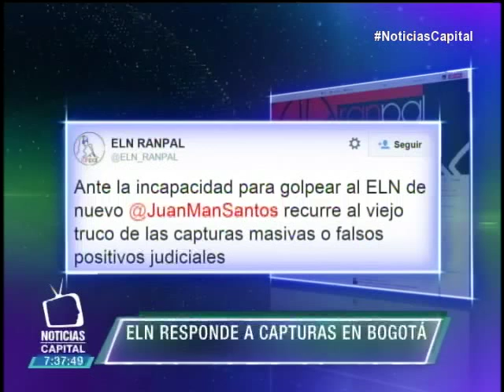Representantes de DD.HH. denuncian "falsos positivos" en capturas por atentados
Noticias Capital 7:00 p.m. 8 julio 2015